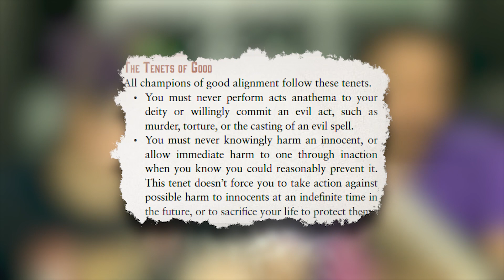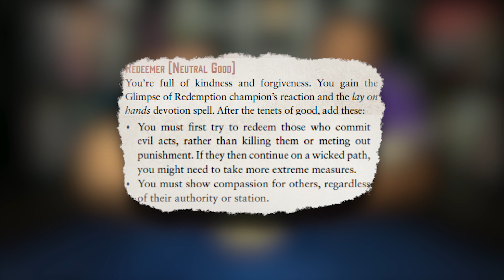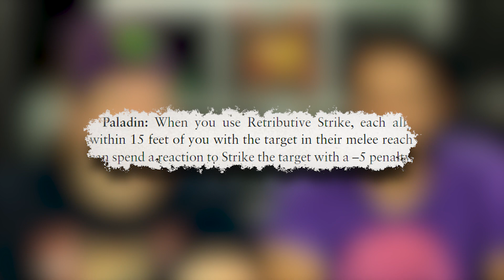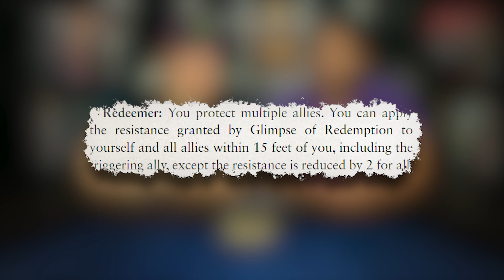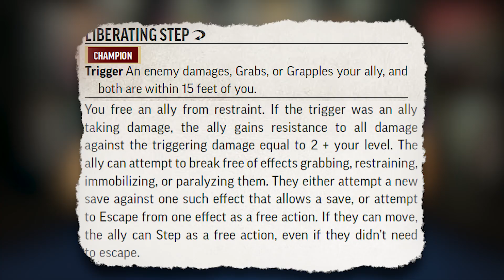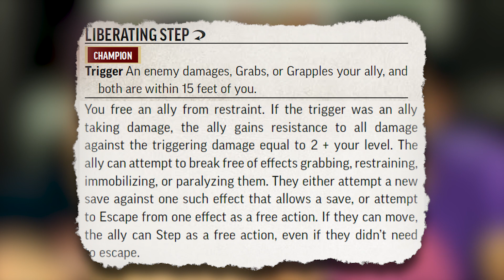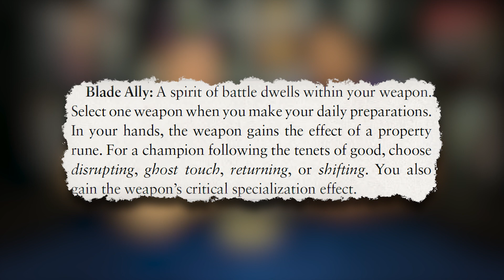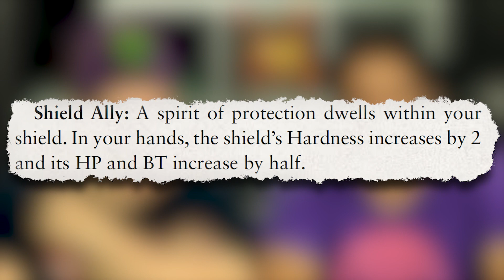The Pathfinder 2E Champion | GameGorgon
The Champion (once known as the Paladin) is a really exciting class, because it actually hints at it's upcoming updates right in the Core Rulebook. For now, we have a Paladin, Redeemer, and Liberator, three paladin causes that manage to find a unique play style while still saying true to the theme of the base Champion. The real exciting question is, what's next? Let us know what you think!